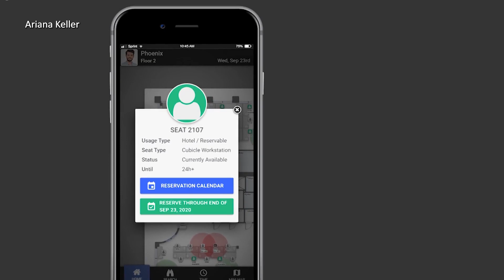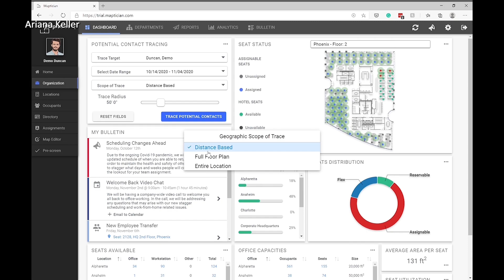应用程序帮助人员聚集场所进行安全防疫管理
随着新冠病毒的肆虐，商家、宗教场所和无家可归者庇护站正在寻求空间管理应用程序的帮助，以按照新冠防疫标准创建更安全的室内空间。美国之音记者塔博发来了详细报道。